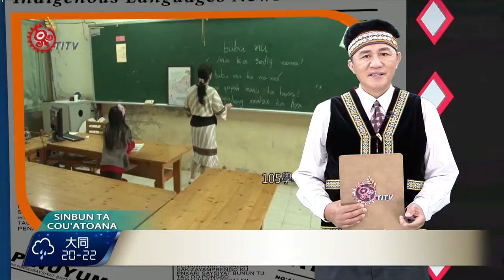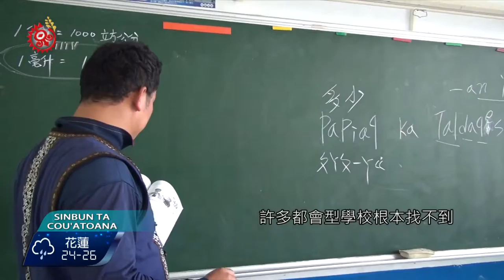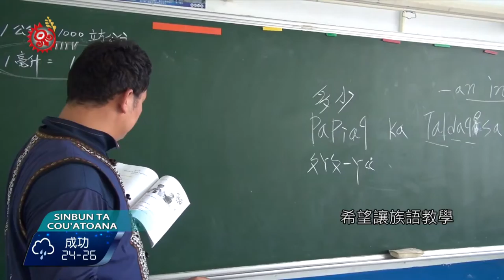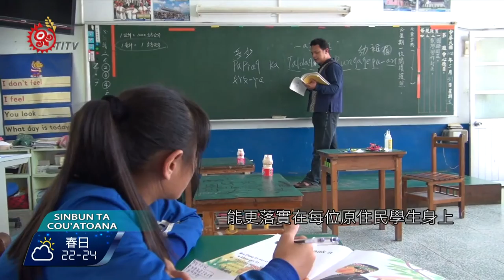南投推遠距教學 學習族語更便利 2016-09-22 Cou TITV 原視族語新聞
mel ʉ  momcovhi ho macohio ta oe'ea

許多都會型的小學，因為原住民學生分散，又涵蓋各個族群都有，再加上合格的族語資源教師難尋，就有有不少原住民小學生，根本無法在本土語言課程學習自己的族語，因此，為了要彌補這樣的困境，南投縣教育局從105學年度開始，將推動遠距族語教學，讓分散在各地的學生，可以異地同時上課，希望讓每位原住民學生，都能正常學習族語。

105學年度開始，南投縣首開先例，透過遠距教學的方式，讓族人可以在異地同時學族語，目前將先從邵語開始進行，讓分散在各個學校的邵族學生，都能學習到屬於自己的本土語言課程。

這項計畫的推動者是南投縣議員石慶龍，表示現階段小學雖然有本土語言課程，但礙於學生人數多寡、師資以及族群族語多樣化的情況下，許多都會型學校根本找不到合適的族語資源教師，來為學生上課，因此才提出遠距教學的構想，突破空間和時間的障礙。

這項計畫已獲得原民會的協助，不僅從南投縣開始，也將會陸續涵蓋其他縣市一同進行，除了有利資源整合運作，也解決師資難尋的窘境，跨縣市合作，可以讓族語老師在一個地點，就可同時對其他縣市學生進行族語教學。

透過遠距族語教學方式，希望讓族語教學能更落實在每位原住民學生身上。